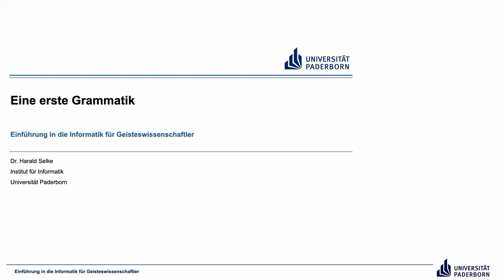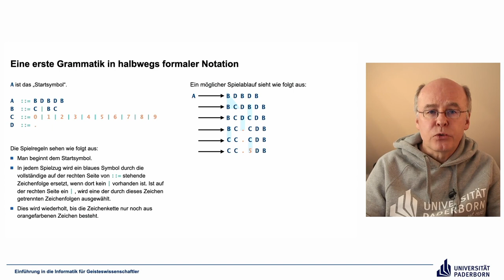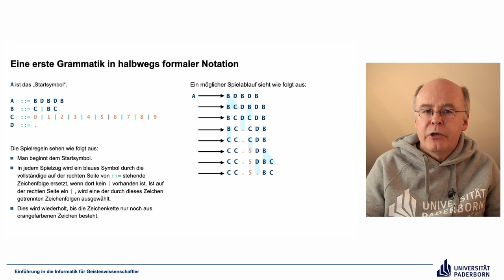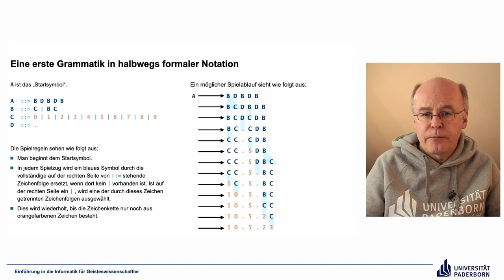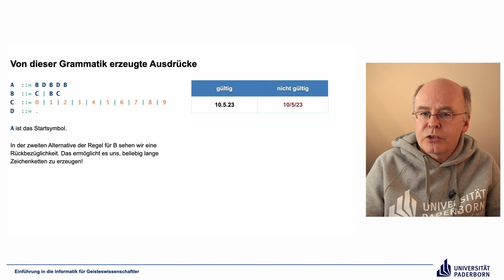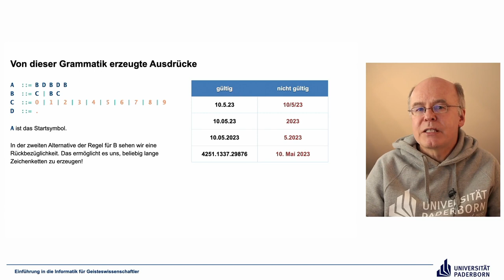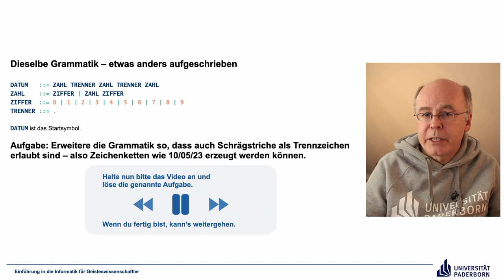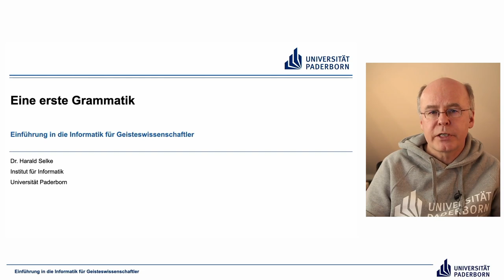EIG: Eine erste Grammatik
Abschnitte
00:00 Einleitung
00:22 Eine erste Grammatik in halbwegs formaler Notation
08:10 Von dieser Grammatik erzeugte Ausdrücke
13:25 Dieselbe Grammatik – etwas anders aufgeschrieben
15:35 Arbeitsauftrag
16:10 Erste Erweiterung der Beispielgrammatik
16:55 Zweite Erweiterungen der Beispielgrammatik
19:04 Abschluss